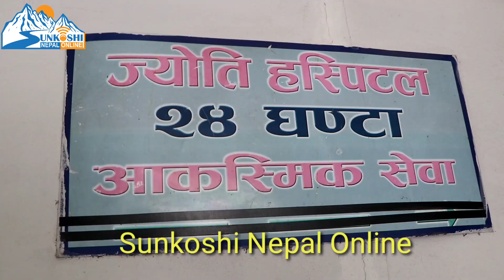गर्भपतन गर्न भनी आएकी अनिताको ज्योति हस्पिटलमा मृ*त्यु डाक्टर नभएपछि म्यानेजमेन्ट फन्दामा-"।